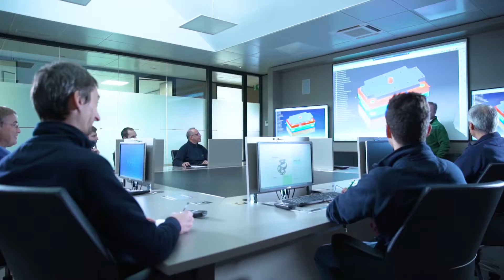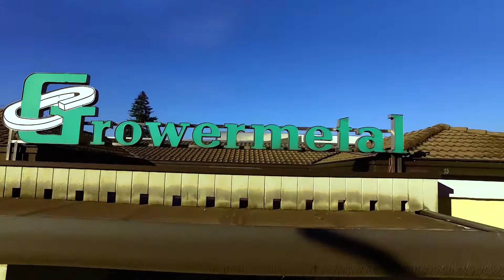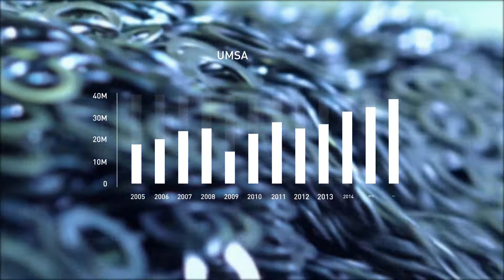Growermetal - Firmenporträt (Kurzfassung)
Herstellung von Sicherungsscheiben, Stanzteilen aus Metall nach kundenspezifischen Wünschen, mehr als 60 Jahren!